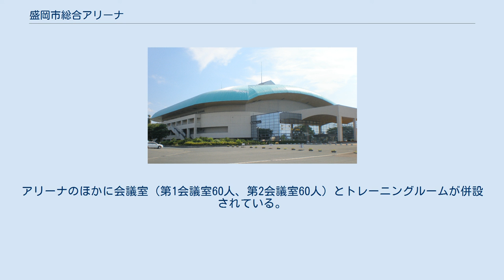盛岡市総合アリーナ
盛岡市総合アリーナ（もりおかしそうごうアリーナ）は、岩手県盛岡市にある多目的スポーツ施設である。
指定管理者として公益財団法人盛岡市スポーツ協会が管理・運営している。
 1989年に盛岡市市制施行100年を記念して開館。
1998年のいわて銀河国体の会場として使用された。
盛岡市の成人式会場としても使用されている。
 アイスアリーナから総合アリーナへの改修工事が2016年2月から開始され、1年1ヶ月の期間を経て完了、2017年4月1日より名称を盛岡市総合アリーナと改めた上でリニューアルオープンした。
また、工事期間中にネーミングライツ導入が行われ、盛岡市の建設業「タカヤ」が命名権を取得したことから、2016年7月1日より本施設に「盛岡タカヤアリーナ」（もりおかタカヤアリーナ）の名称が付与されている。
当初のネーミングライツ契約は2019年3月31日までだったが、その後契約更新が行われ、2024年3月31日まで延長された。
 なお、アイススケート場としての機能は2015年から、2016年の岩手国体用に新たに建設・オープンされた、通年滑走型の「盛岡市アイスリンク」に移設した。
 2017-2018シーズンからジャパン・プロフェッショナル・バスケットボールリーグ2部（B2）に参戦している岩手ビッグブルズのメインホームアリーナとして使用されることとなっている。
 2018年には国際テニス連盟公式戦のデ杯ワールドグループ1回戦として、 日本 対 イタリア戦が開催された。
 体育館・各種コンサート・催事フロアなど多目的屋内会場として使用される。
駐車場は約400台収容可能（通常は無料、コンサートなど大型イベント開催時は使用が制限されシャトルバスが運行される事がある）。
過去に、冬季はスケートリンクとして使用されていたが、｢盛岡市アイスリンク｣開設に伴い、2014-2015シーズンを最後に取りやめている。
 観覧席は3,098席（固定席3,053席，ロイヤルボックス45席）、収容人数は5,058席（観覧席3,098席に加え移動席960席，立見席1,000席）。
アリーナのほかに会議室（第1会議室60人、第2会議室60人）とトレーニングルームが併設されている。
 スケートリンク1面（縦60m、横30m）